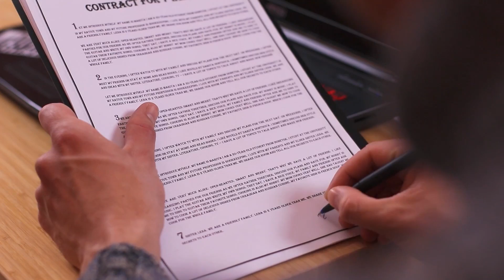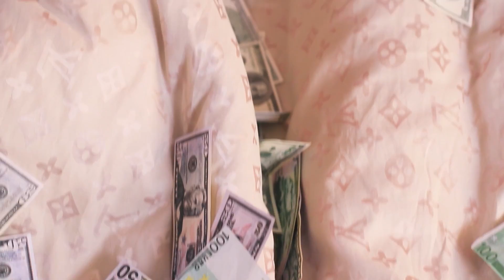Îngerul Rău îmi Îndeplinește Dorințele! Trucurile Diavolului!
Când visele valoroase nu sunt împlinite, orice mijloc poate fi folosit. Ce zici de un pact cu Diavolul?